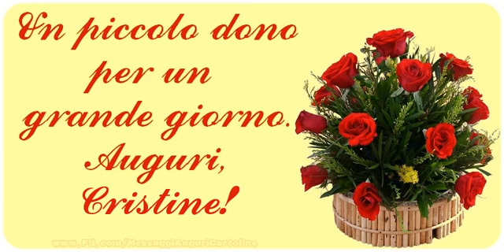Tanti auguri, Cristine!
Vi invitiamo a scoprire le nostre cartoline musicali di auguri! Tanti auguri Cristine! Canzone: Karaoke - Tanti auguri - Tradizionale